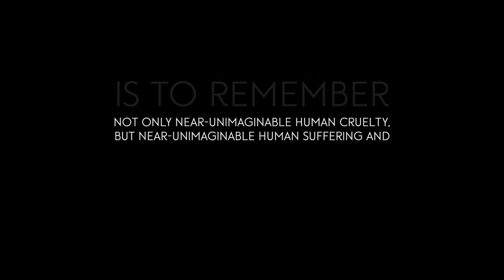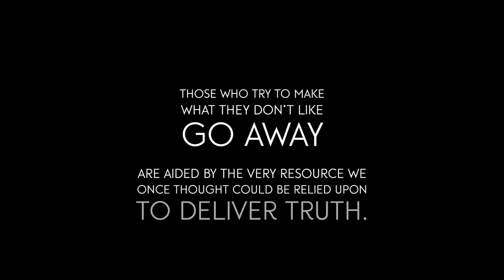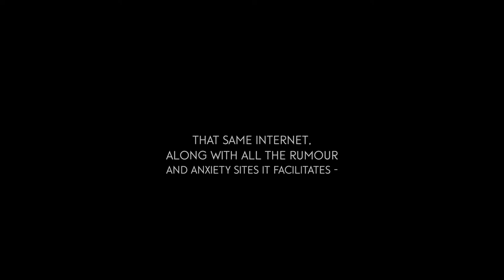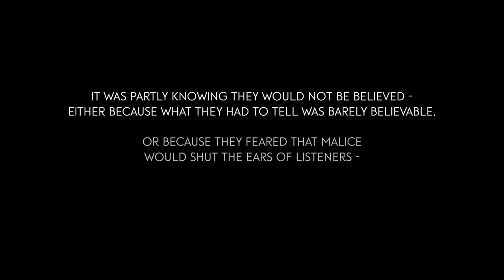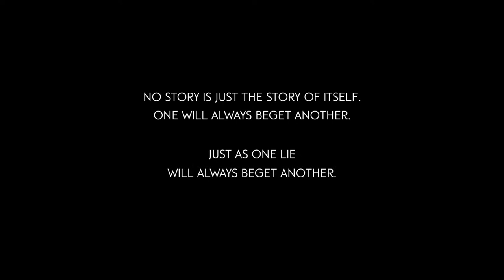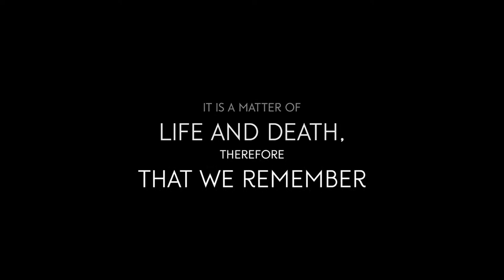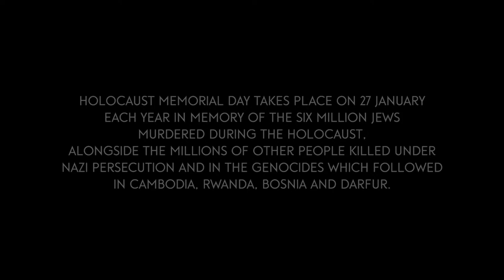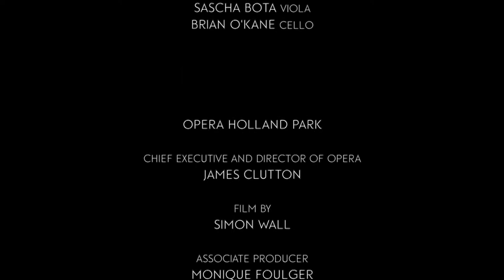Opera Holland Park marks Holocaust Memorial Day in words and music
Directed from the piano by Lada Valešová, tenor Nicky Spence and the Navarra Quartet perform Pavel Haas’s song cycle Fata Morgana Op. 6 to mark Holocaust Memorial Day. The performance will be preceded by a reflection on remembrance from the acclaimed author, Howard Jacobson.

The film by Simon Wall will be available to view on this page, as well as on our Facebook channel, from 6pm on Wednesday 27 January.

Holocaust Memorial Day takes place on 27 January each year in memory of the six million Jews murdered during the Holocaust, alongside the millions of other people killed under Nazi Persecution and in the genocides which followed in Cambodia, Rwanda, Bosnia and Darfur.

To help preserve memories and ensure lessons from the Holocaust and more recent genocides are learnt, please consider donating to the Holocaust Memorial Day Trust:

To help support Opera Holland Park and our mission to bring opera to the community, please consider donating at: